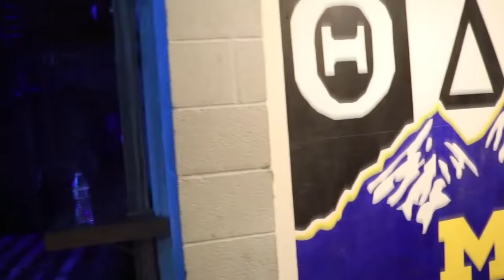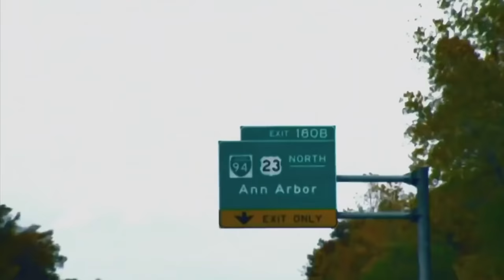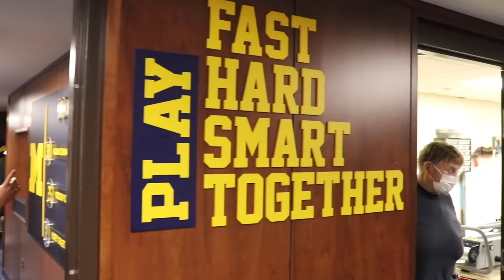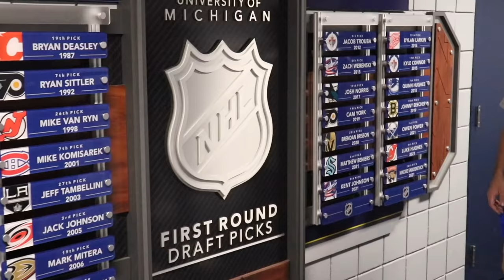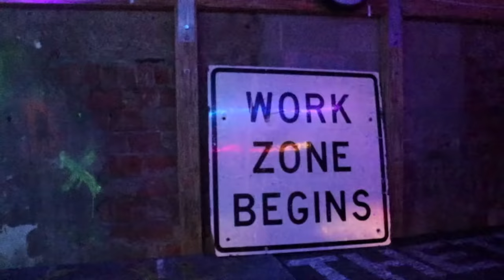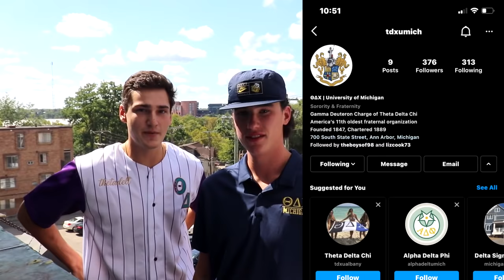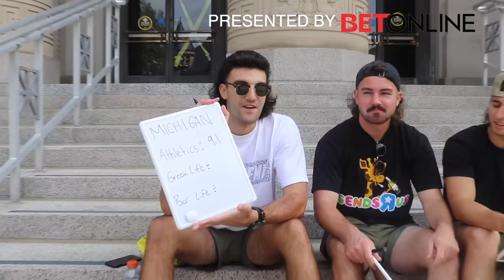University of Michigan | BUZZIN ACROSS AMERICA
The boys got active in Ann Arbor and buzzed through multiple bar nights, a tailgate and a great game. Let us know if you agree with the score that we gave at the end. Next week, Indiana.

WE APPRECIATE ALL OF YOUR SUPPORT! SUB & COMMENT TO MAKE IT INTO THE NEXT VIDEO! LET'S GET THIS BROTHERHOOD TO 250K BY THE END OF 2021!

8:30PM EST - EVERY WEDNESDAY & THURSDAY